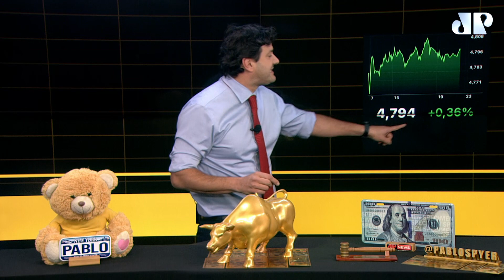Ibovespa recua com ajuste e China | Fechamento Touro de Ouro